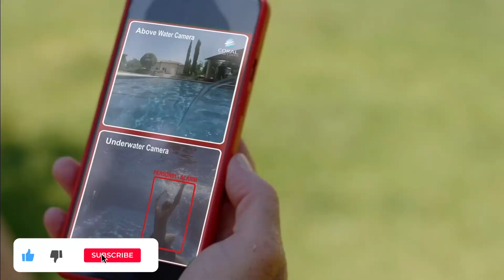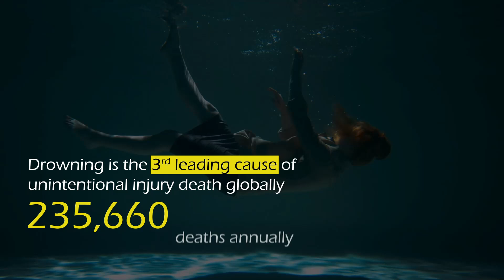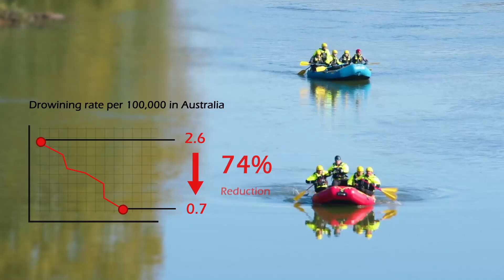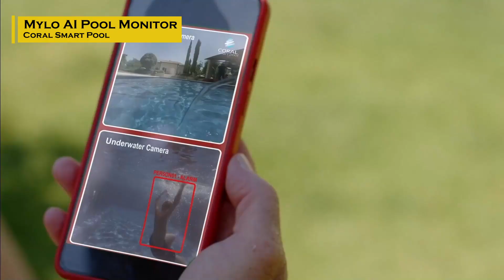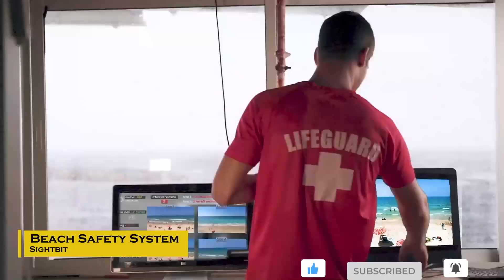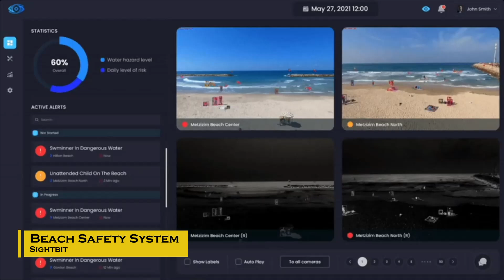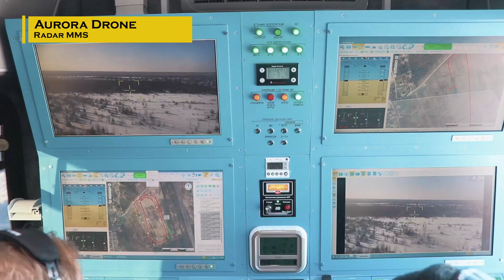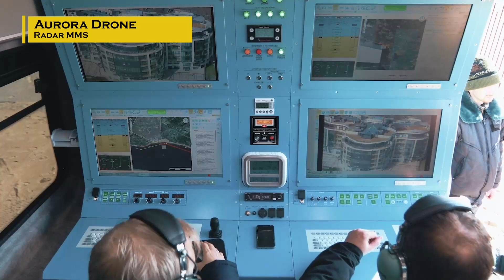AI to the Rescue: Cutting-Edge Technology Saving Lives in Water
In this video, we explore how AI technology is revolutionizing water safety and preventing drownings. Discover the life-saving capabilities of the Aurora drone, Mylo AI pool monitor, Sightbit beach safety system, Coral Manta 3000, and Nabh Rakshak drone. Learn how these cutting-edge technologies are used in both civilian and military contexts, providing timely interventions and saving lives around the world. From real-life rescue missions to advanced monitoring systems, see how AI is transforming water safety.

I News: Riding the AI Revolution 📰 AI Wealth: Harnessing AI for Financial Success 💰 AI Business: Transforming the Business Landscape 🏢

Don't miss out on the latest and greatest from the world of AI!

Stay one step ahead in the AI revolution!

Looking forward to having you as part of our AI community! 🚀

The AI Channel is your one-stop destination for everything AI! Dive into AI news, explore AI in business, unravel AI for wealth creation, and much more.
You'll also discover the fascinating world of AI-generated content, from AI art and music to AI gaming.
Stay updated with the latest AI technology news, from developments in GPT-4, deepmind to the future of AI.